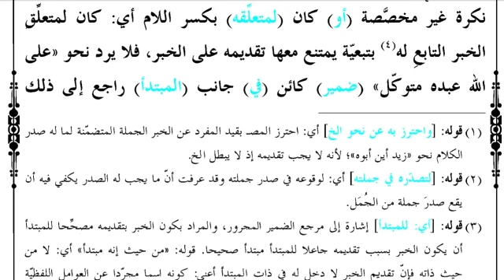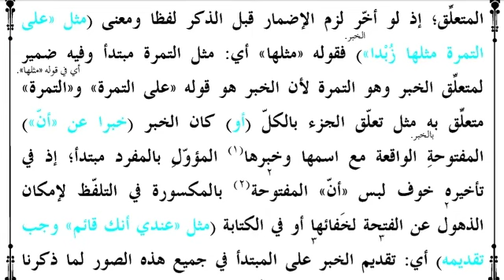شرح الجامی درس 97/متعلق خبر کی ضمیر مبتدأ میں ہو تو خبر کو مبتدأ پر مقدم کرنا واجب ہے/ان مفتوحہ کی